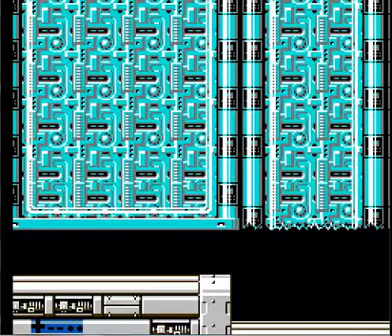Lets Play Megaman 5 Ridley X Hack 2 - Finaler Part Deutsch/German - Wily ist und bleibt leicht!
Ich verstehe es nicht, warum ist Wily erst in MM7 so richtig schwer geworden!?!